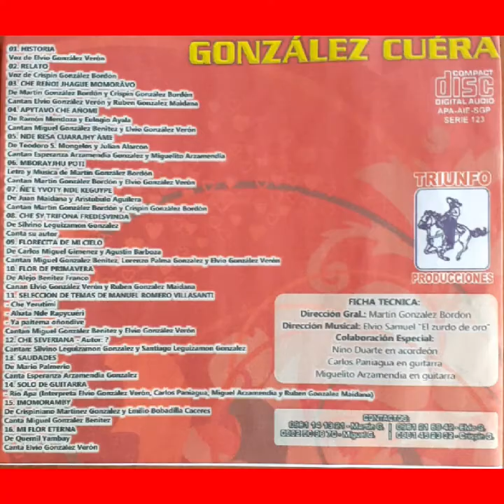RECORDANDO A CRISPÍN GONZÁLEZ {1947.2021} DE CARIÑITO Y FLORIPÓN GONZÁLEZ CUERA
CRISPÍN GONZÁLEZ JUNTO CON SU HERMANO MARTÍN GONZÁLEZ
FUE UNO DE LOS PROPULSORES DE LAS VELADAS ARTÍSTICAS.  EL TEATRO Y EL HUMOR
GRABÓ VARIOS DISCOS DEJANDO UN GRAN LEGADO CULTURAL
CON ÉSTE MATERIAL DISCOGRÁFICO EDITADO POR DISCOS TRIUNFO
LO RECORDAMOS AL MAESTRO CRISPÍN GONZÁLEZ " FLORIPÓN "
RESERVADO TODOS LOS DERECHOS DEL PRODUCTOR Y DE LOS AUTORES DE LAS OBRAS REGISTRADA EN ESTE FONOGRAMA
ASUNCIÓN PARAGUAY MAYO 2021
DIOS NOS BENDIGA A TODOS